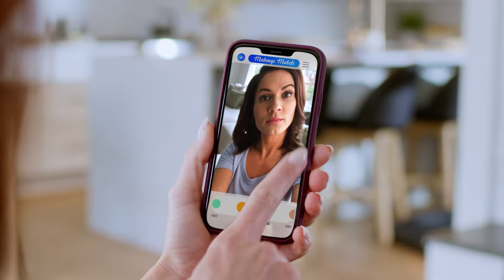Love To Win – Try It. Love It.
What are you waiting for? You might just love it.